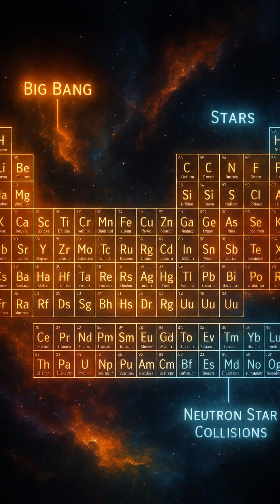We Are Stardust: The Cosmic Origins of Everything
Discover how the elements that make up our world — and our very bodies — were forged in the heart of stars and scattered by cosmic explosions. From the Big Bang to supernovae, explore the incredible journey of stardust.